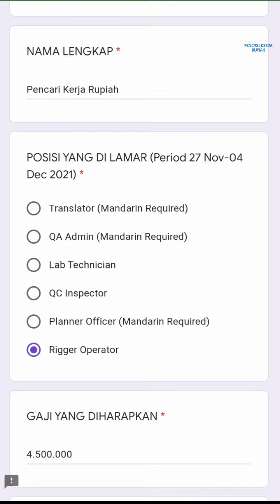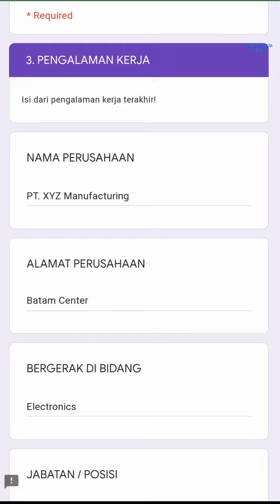PT. Rainbow Tubulars Manufacture ( Operator dan 5 posisi lainnya ) Latrade Tanjung Uncang Batam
Lowongan kerja PT. Rainbow Tubulars Manufacture Tanjung Uncang, loker PT. Rainbow Tubulars Manufacture Latrade Industri Batam hari ini:

1. Translator
2. QA Admin
3. Lab Technician
4. QC Inspector
5. Planner Officer (baru)
6. Rigger Operator (baru)

Alamat PT. Rainbow Tubulars Manufacture:
Latrade Industrial Park, Blok G5-G7
Tanjung Uncang
Batam Indonesia